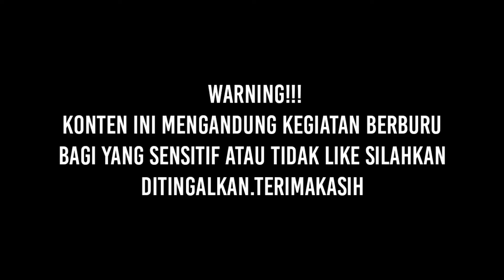Berburu uklikmania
unit canon 747 long bold